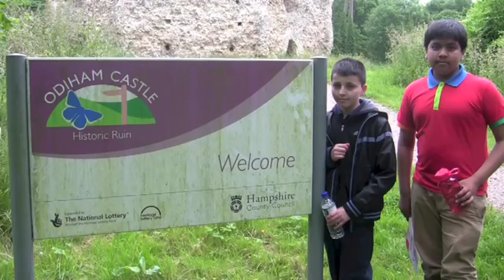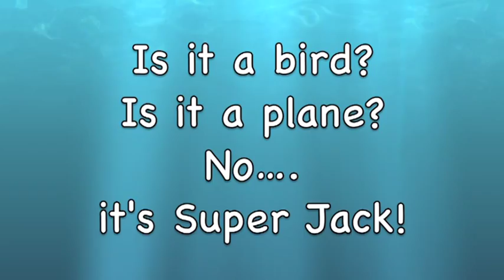School Journey 2013